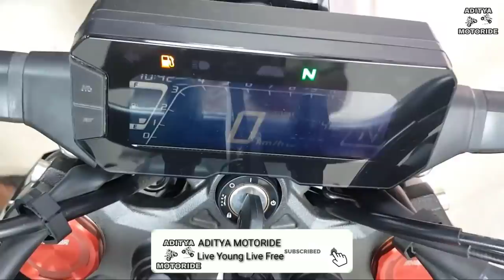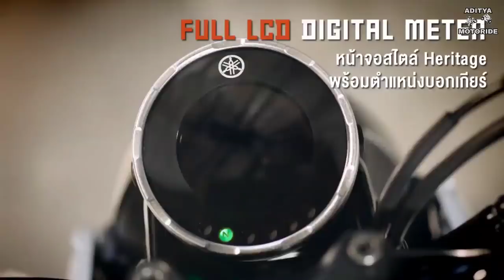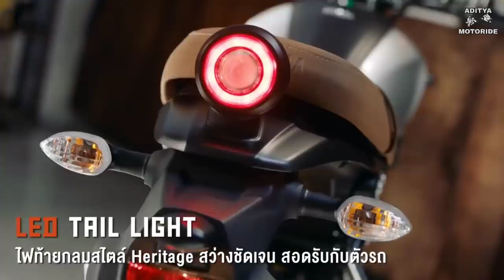Best 8 Upcoming bikes in India in 2020||Launch Date and price??||Hindi review.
In this video we describe  all new (Best 8 upcoming bikes in india in 2020)...Dosto bahut he jald ye bikes Indian market me launch ho jaygi😊.